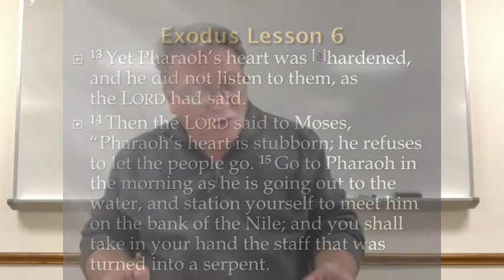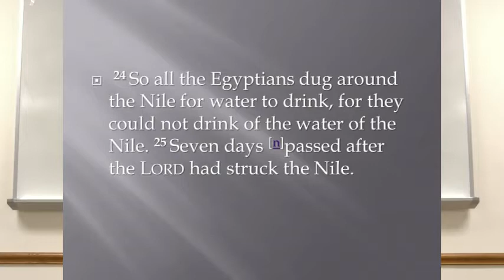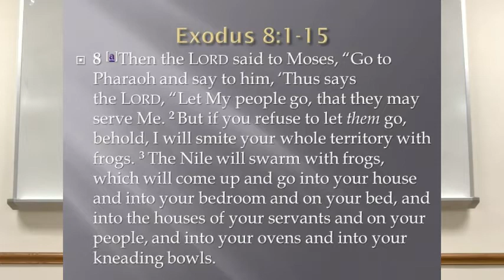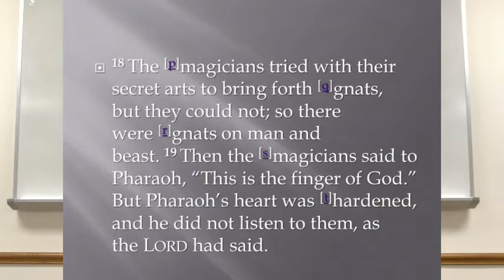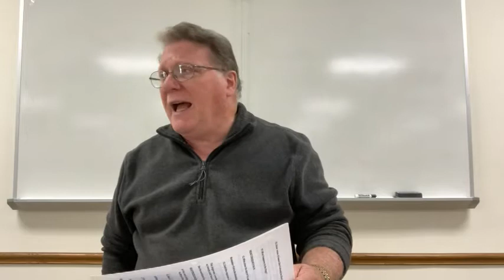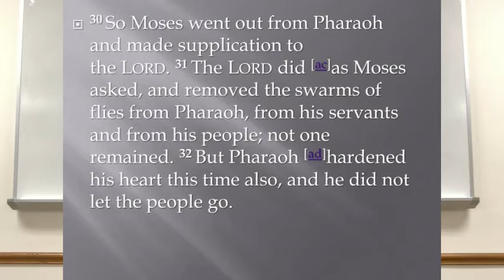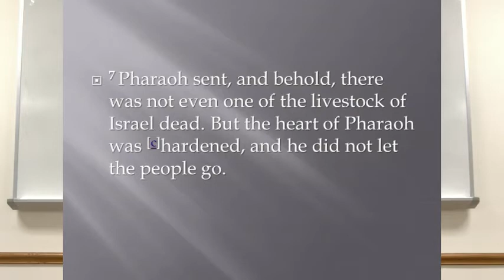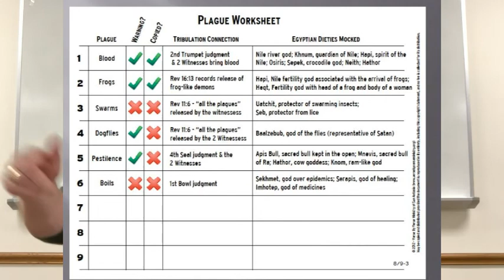Mark's Bible Study of the Book of Exodus (Lesson 6)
Pastor Mark Black, adult education minister at First Christian Church of Malvern, teaches us from the book of Exodus. This is the sixth lesson in the series. It was recorded while teaching in the classroom with informational slides added later.